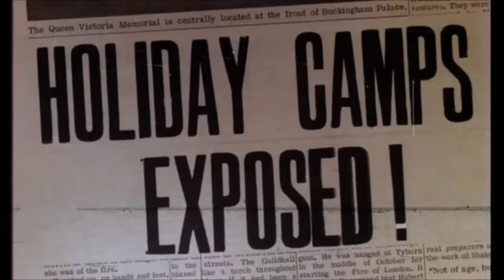Confessions of a Summer Camp Counsellor 1977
Confessions of a Summer Camp Counsellor 1977   Trailer 1080p 30fps H264 128kbit AAC